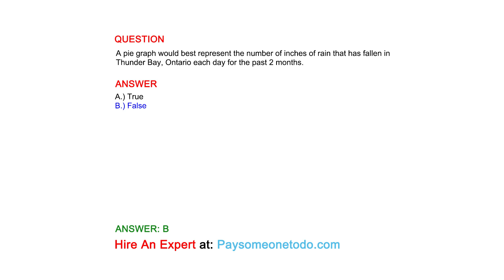A pie graph would best represent the number of inches of rain that has fallen in Thunder Bay,...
QUESTION
A pie graph would best represent the number of inches of rain that has fallen in Thunder Bay, Ontario each day for the past 2 months.

ANSWER
A.) True
B.) False